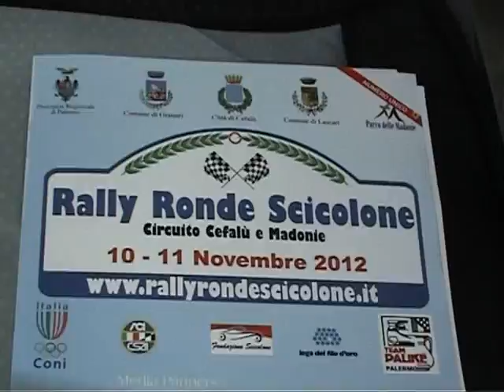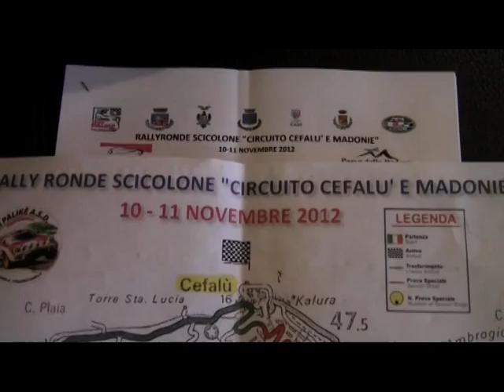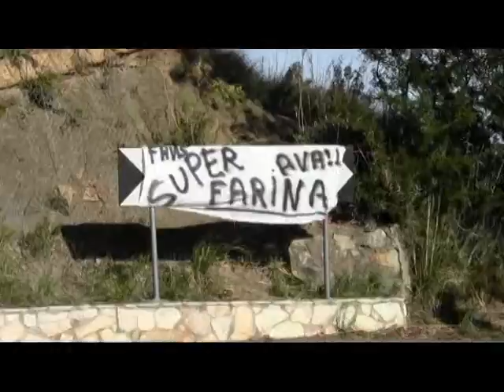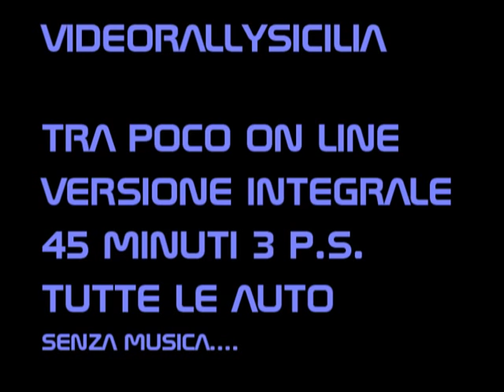RALLY RONDE SCICOLONE 2012...LO SHOW!!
VIDEORALLYSICILIA presenta una piccola clip del RALLY RONDE SCICOLONE 2012
A BREVE VERSINE INTEGRALE 45 MINUTI 3 P.S. TUTTE LE AUTO!!SENZA MUSICA

VIDEORALLYSICILIA